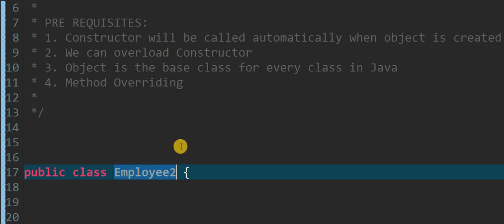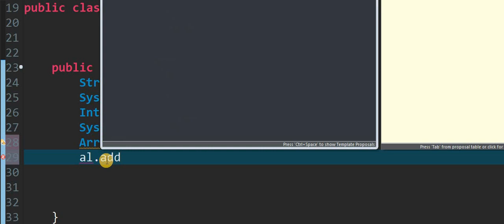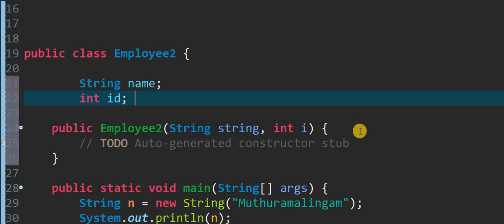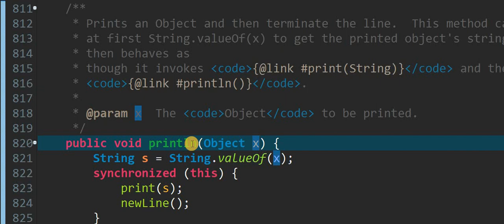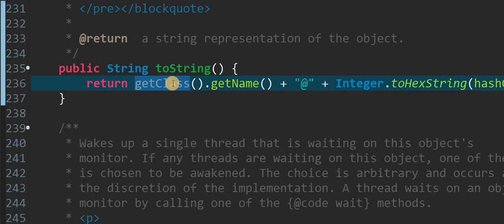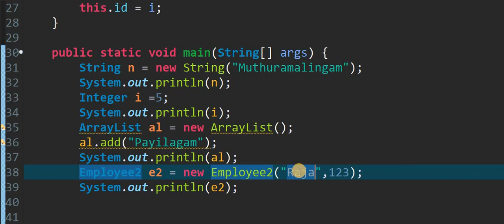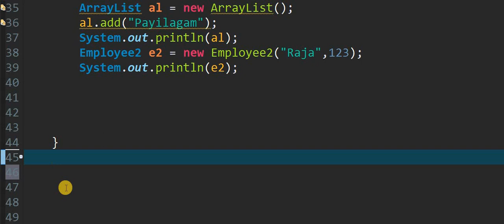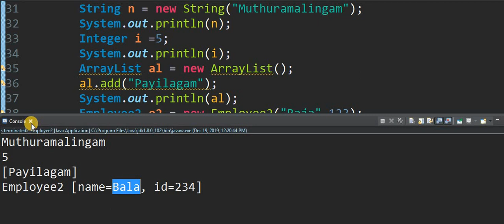Override toString() method in Java - எளிய தமிழில் ஜாவா - பயிலகம் - முத்துராமலிங்கம் - Java in Tamil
Learn how to override toString() method in Java through this tamil video tutorial.

1) Java in Tamil
2) Programming in Tamil
3) Data Structures and Recursion in Tamil
4) Exception Handling in Tamil
5) Java String in Tamil
6) Java Collection in Tamil
7) Java Regular Expression in Tamil
8) Java File Reading, Writing in Tamil
9) Java Collection in Tamil